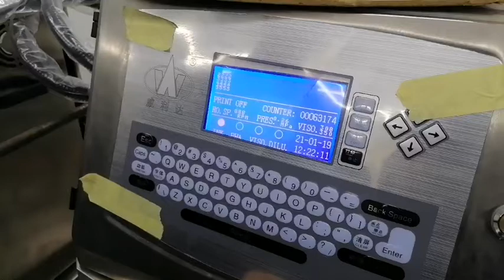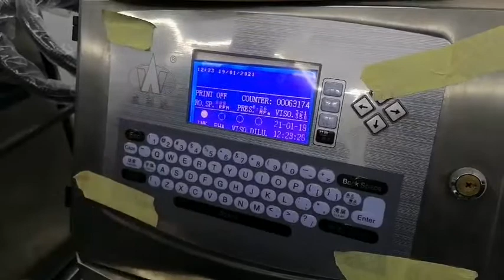CIJ 380 EDIT Variable real time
Willita Ink Jet (Wuhan) Technology Co., Ltd. is a collection of independent research and development, Production, Sales, Service in one of the high-tech enterprises. Factory sale directly.